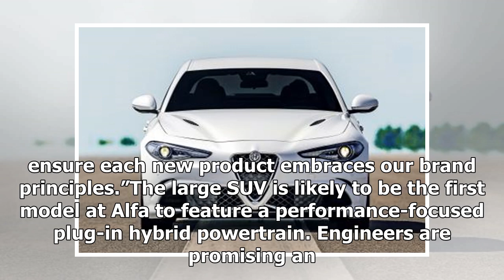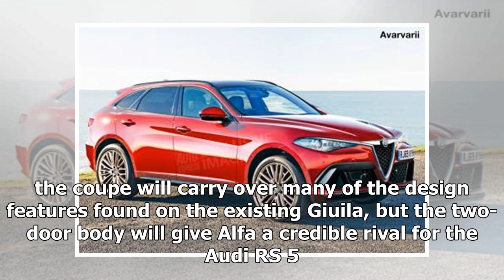New Alfa Romeo baby SUV to lead brand’s new model boom | k production channel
Alfa Romeo is planning to add two new SUVs to its expanding product line-up to bookend the popular Stelvio in the range, and both newcomers will be on sale in t...